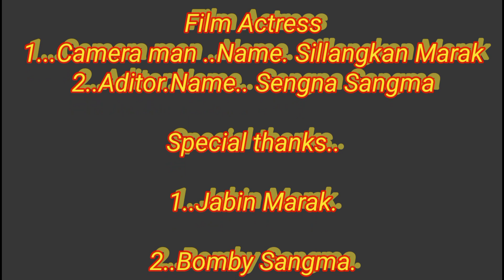New Garo Short Film//Anarush Chaue Cha.a//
Ia Video namjaoba chatchike nisoanina angni Gisik katong gimikchi
Mittela 🙏 Aro Saoba ia channel ko dakchakkuja ongode channel ko dakchakna gualpanabe.